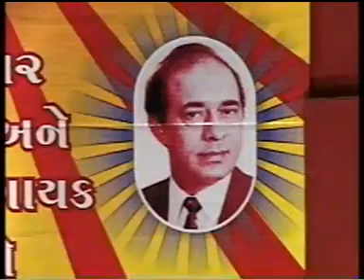Apni Kaho Kuchh Meri Suno Kya Dil KaBhul *PARCHHAI*Pritam Shah*Gargi Vora*C Ramchandra*Noor Lucknowi